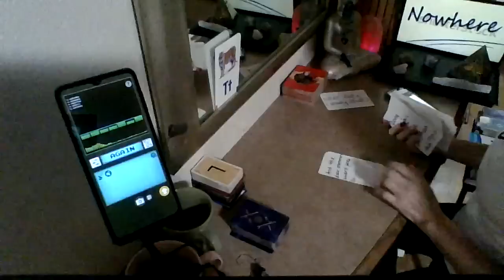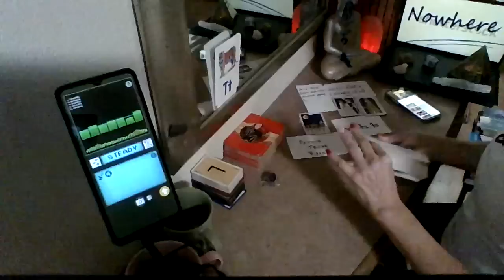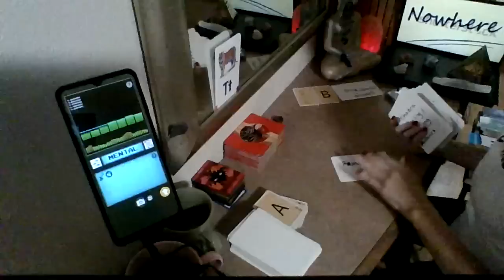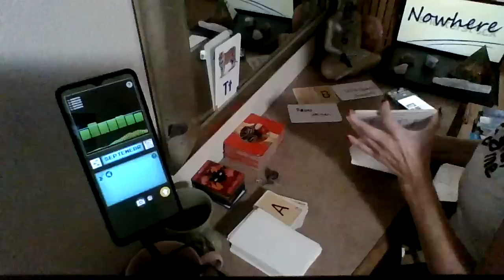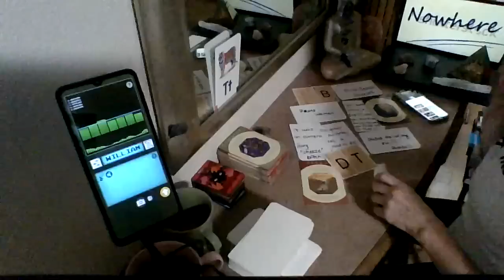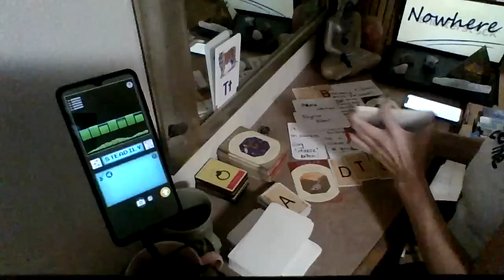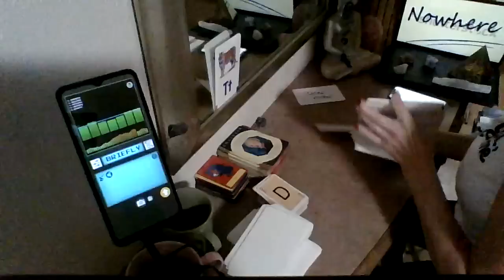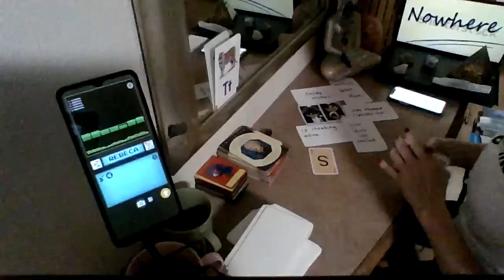How can people do this stuff!!! I'm sick! Someone's Aunt Sue was involved. I'm done!!!